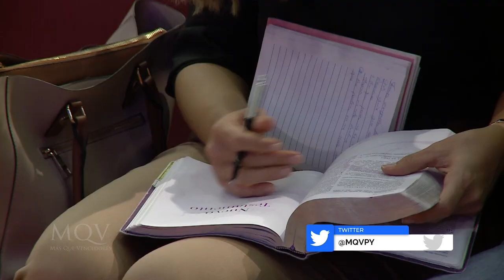TV341 Prédica del pastor Emilio Agüero - Mi familia, mi refugio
Estamos viviendo tiempos muy difíciles para la familia, por eso, más que nunca debemos equiparnos con la doctrina cristiana para que nuestros hogares sean un refugio para quienes los conforman. ¡Imperdible esta prédica!